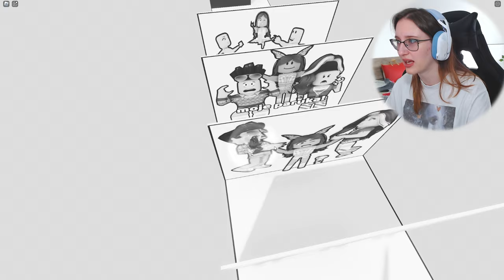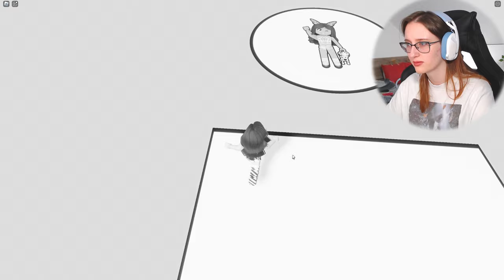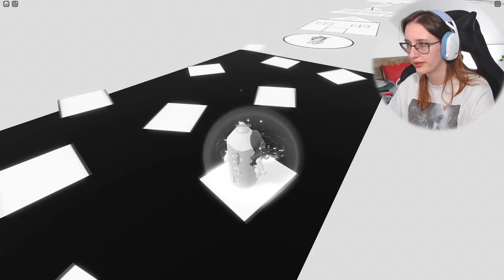CELÉ OBBY JE 2D?😱 Roblox 📄2D VenMakky Obby! w/@VendaliRoblox​